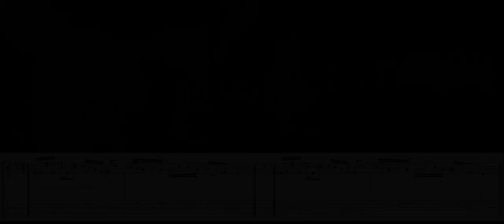The Only Riff You'll Ever Need To Increase Your Foot Speed By 4 MPH.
This short finger-based workout will transform your let muscles, propelling you at a significantly greater rate of speed.